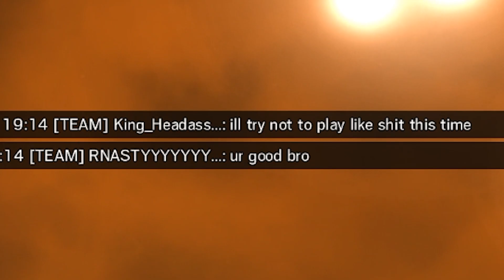Even Coppers Can Use Ela Shotty? - Rainbow Six Siege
If Rob can use it... Maybe I need to switch to something else.

Rainbow Six Siege Operation Crimson Heist recorded on PC in 1080p60fps